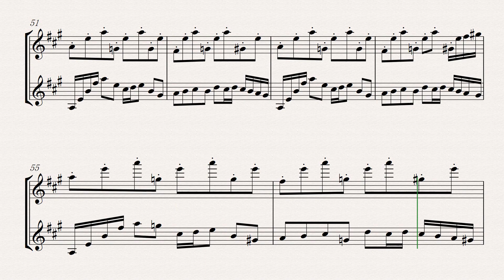ヘッポコポコポコ for Mandolin Duo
マンドリンレッスンの教材用に書いたものです。中級～上級者向け。
関東にてマンドリンレッスンをやっています。その方に合わせた内容の教材をオリジナル­で提供するマンツーマンの楽しいレッスンです。